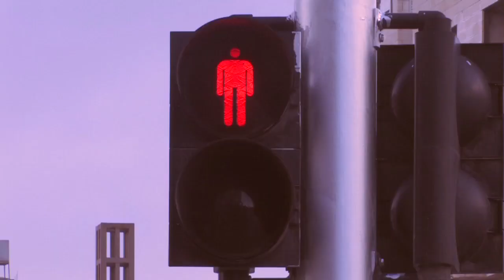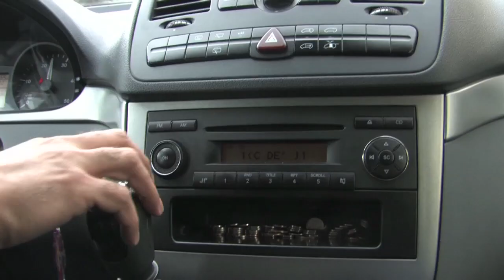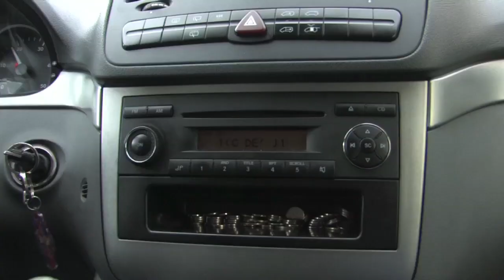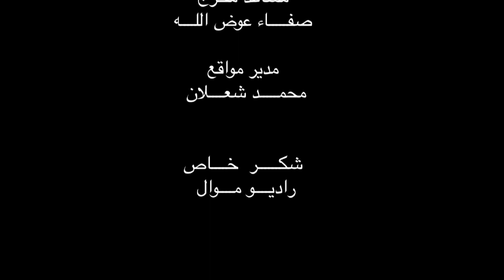The Road To The South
film by
Taha audalah

Editing by
Moahmmad Abusbaih